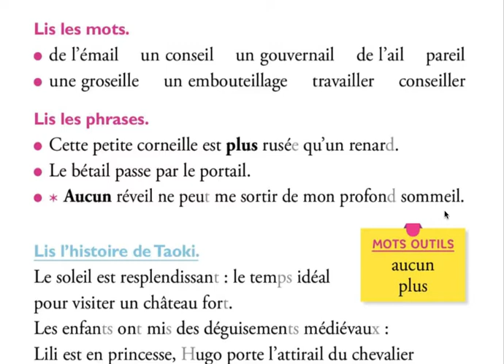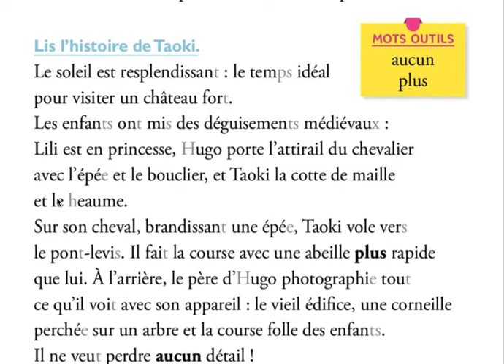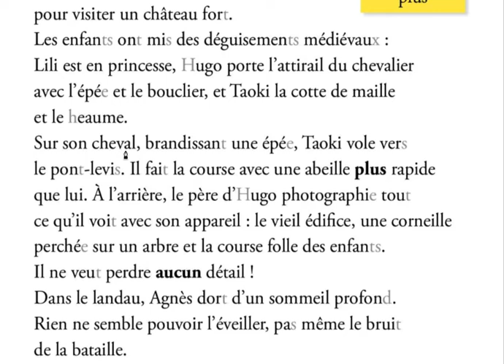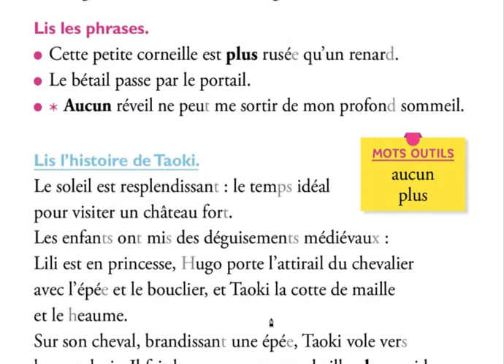Les sons EIL, EILL, AIL, AILL suite page 141